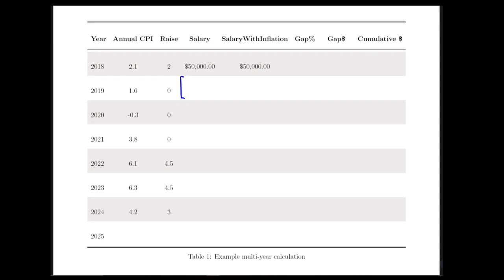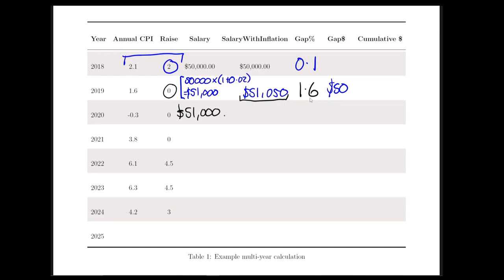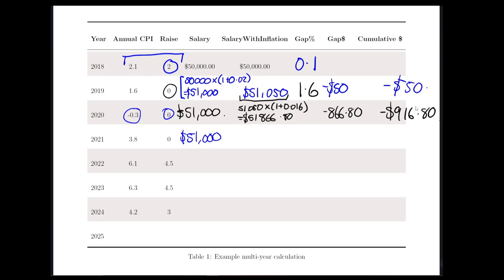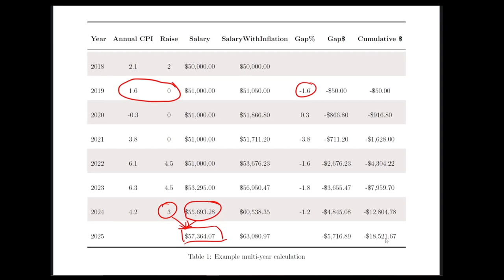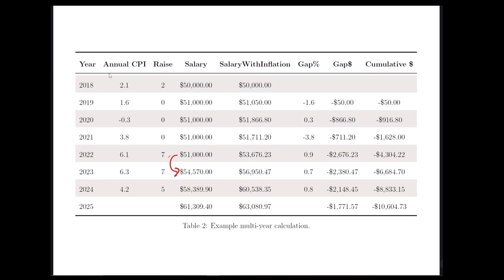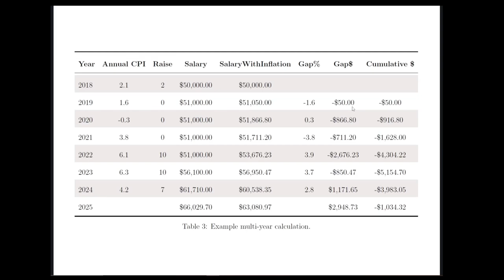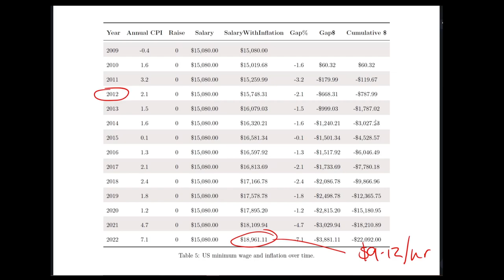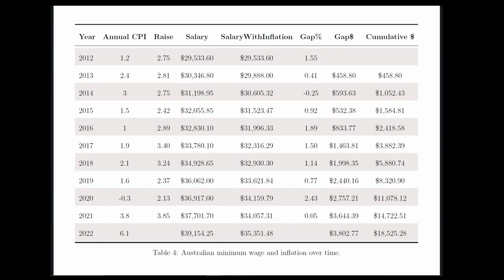E33: Wages V Inflation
When is a raise not a raise? How do you work out what a multi-year pay agreement should do? Why does the government think that young people and people with disabilites have less expensive lives than others?

We dive into the relationship between pay and inflation, looking at how comparison calculations can be done, and what gaps emerge over extended periods of time.

References:
World Bank (2022) 'Inflation, consumer prices (annual &)', accessed 27th Dec 2022.
OECD.Stat (2022) 'Real minimum wages', accessed 27th Dec 2022
Australian Bureau of Statistics. (Sep-quarter-2022). Consumer Price Index, Australia. ABS.
Fair Work Ombudsman (2022) 'Employees with disability pay rates',